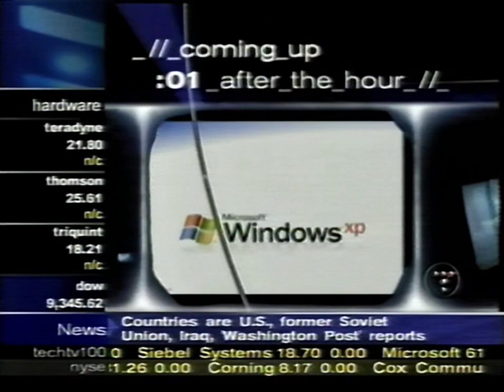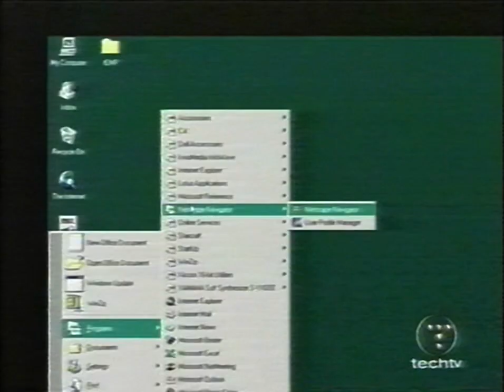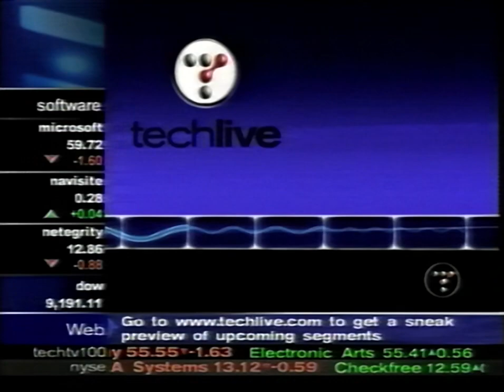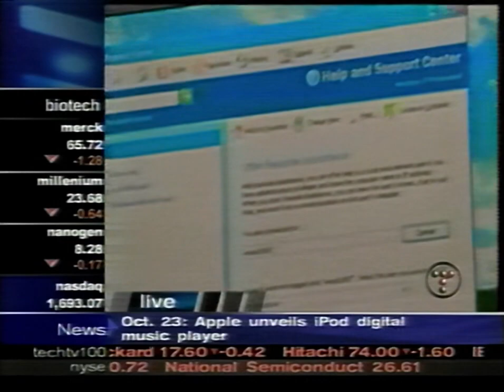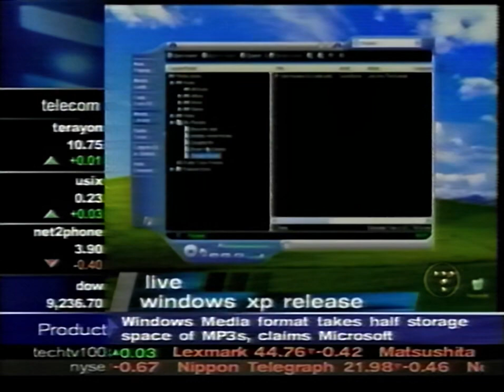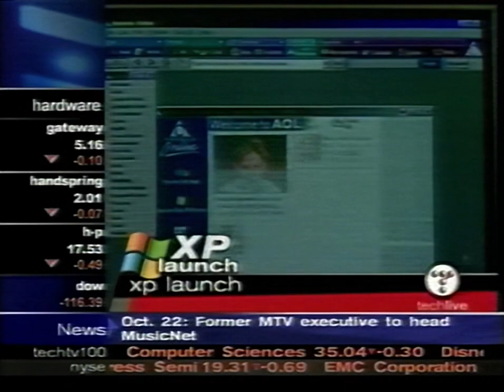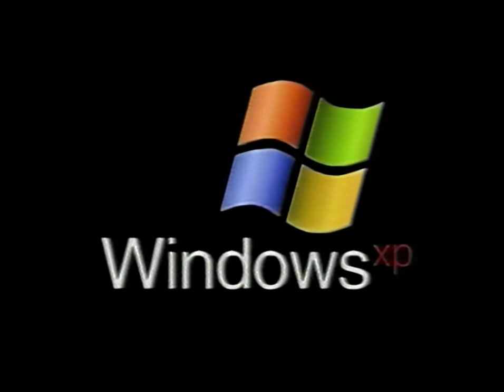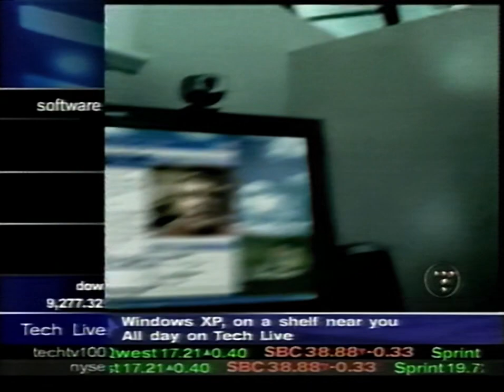TechTV's Windows XP Launch Coverage (October 25, 2001) (Incomplete)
and now the holy grail of the lot, techtv's windows xp launch coverage. it's not complete but 5 hours of coverage is better than nothing :P

includes beyond the desktop: windows xp

that's all the techtv stuff i have for now